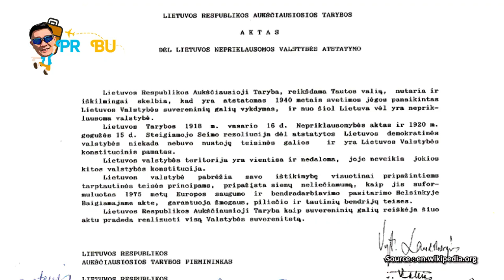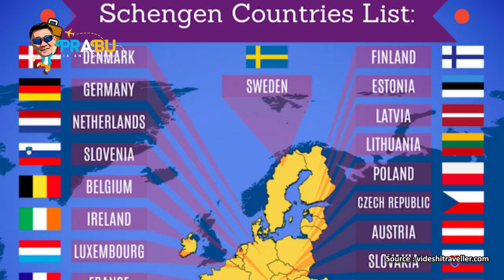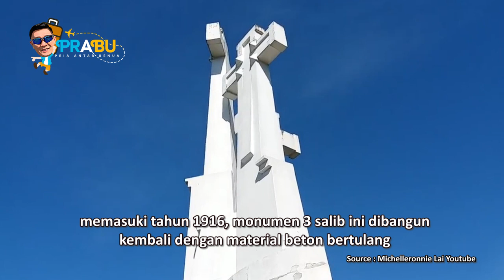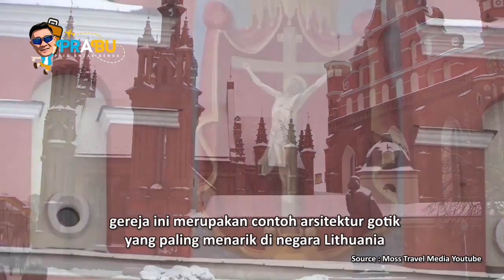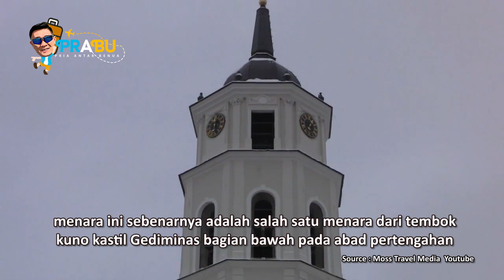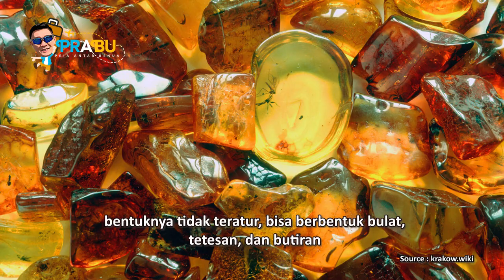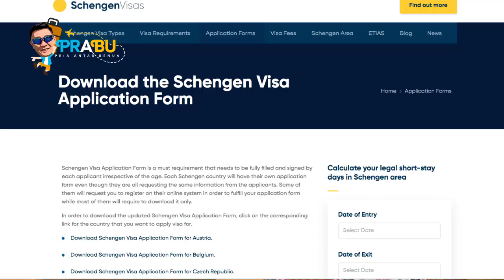PRABU - THE JERUSALEM OF LITHUANIA | VILNIUS - LITHUANIA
Lim Mulyadi atau PRABU (Pria Antar Benua) adalah seorang traveller dari Indonesia yang sudah menginjakkan kaki di  lebih dari 90 negara di berbagai kota di dunia

Dan lewat channel ini PRABU ingin mengajak teman-teman semua untuk melihat lebih dekat tentang sejarah, letak geografis dan keindahan kota-kota yang ada di seluruh dunia

Di video kali ini PRABU akan mengajak teman-teman untuk melihat keindahan kota VILNIUS yang terletak di negara LITHUANIA, sebuah kota yang indah dan dipenuhi sejarah yang menarik untuk diketahui. Silahkan simak video ini, siapa tahu waktu akan membawa teman-teman untuk mengunjungi kota ini